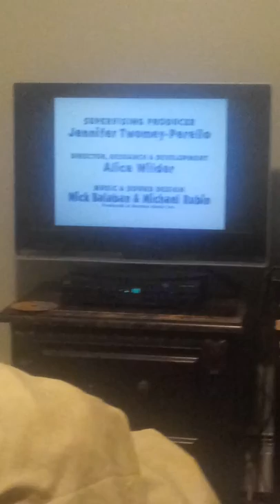The Trying Game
Written By
John Morning

Directed By
Todd Kessler